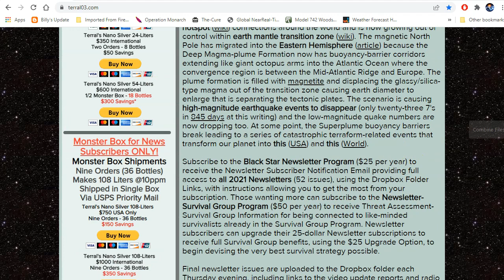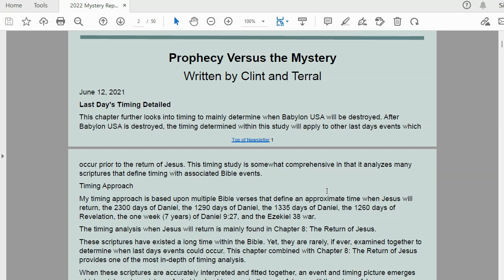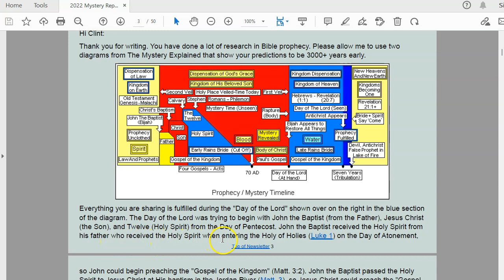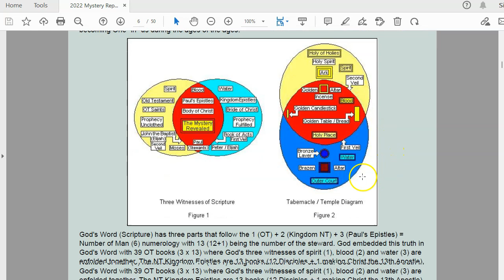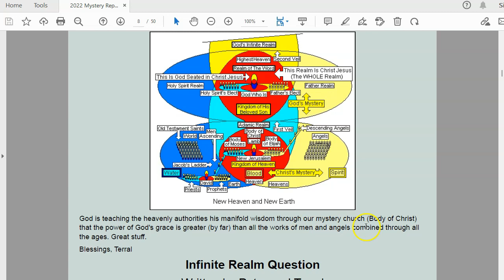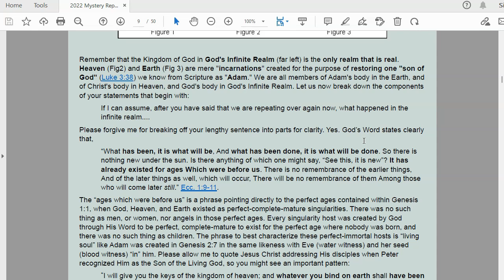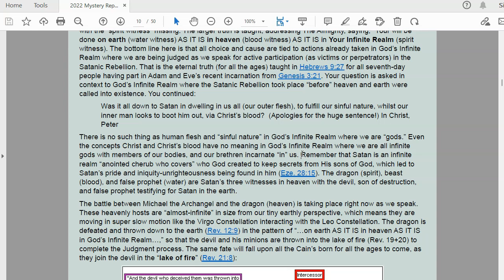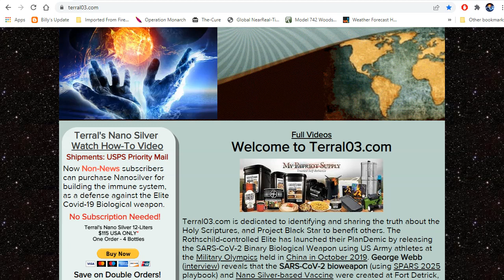2022 Mystery Report Newsletter 02: March 13, 2022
Prophecy Versus the Mystery
Written by Clint and Terral
June 12, 2021
Last Day's Timing Detailed
This chapter further looks into timing to mainly determine when Babylon USA will be destroyed. . .
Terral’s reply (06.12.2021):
Hi Clint:
Please allow me to use two diagrams from The Mystery Explained that show your predictions to be 3000+ years early.
Everything you are sharing is fulfilled during the "Day of the Lord" shown over on the right in the blue section of the diagram. The Day of the Lord was trying to begin with John the Baptist (from the Father), Jesus Christ (the Son), and Twelve (Holy Spirit) from the Day of Pentecost. John the Baptist received the Holy Spirit from his father who received the Holy Spirit when entering the Holy of Holies (Luke 1) on the Day of Atonement, so John could begin preaching the "Gospel of the Kingdom" (Matt. 3:2). …
God’s Numerology
Written by Peter and Terral
Hi Terral
One of the main reasons for following the teaching God has shown you, is that it testifies to God’s Gematria.
Terral writes: God's numerology is quite complex, requiring a volume of its own as a complement to seeing God's wisdom hidden in plain sight using God's three witnesses of spirit (1), blood (2) and water (3). The blood witness is the third witness (begotten by overlapping of the spirit and water) that is placed before the water-witness helper to become the last that is first (behind the spirit witness). Six is the number of men, because 1 + 2 + 3 = 6.
Infinite Realm Question
Hi Peter:
On Sat, Mar 12, 2022 at 11:49 AM Peter wrote:
Hi Terral:
If I can assume, after you have said, that we are repeating over again now, what happened in the infinite realm. Was it all down to Satan in dwelling in us all (our outer flesh), to fulfill our sinful nature, whilst our inner man looks to boot him out, via Christ’s blood?
The explanation providing the correct answer requires us to transition ourselves out of this physical (Earth) realm and across the Heaven (Gen. 1:1) realm and into God's Infinite Realm where "you are gods" (Ps. 82: 6, Jn 10:34-36).
Get Free Silver:
Just tell Judy that Terral Croft referred you. You and Terral receive free silver. :0)